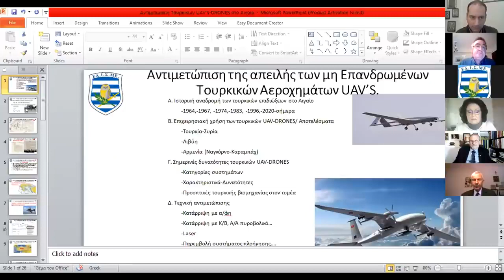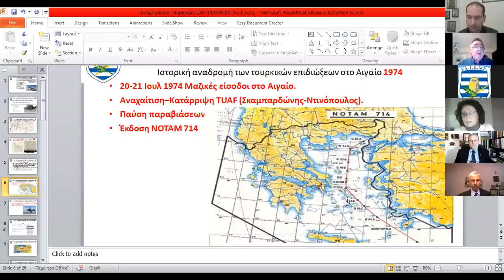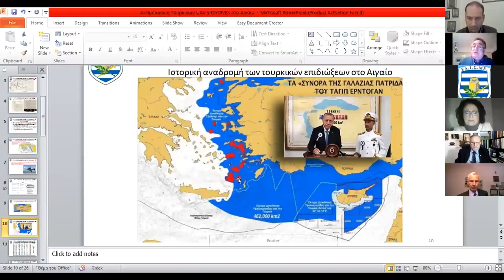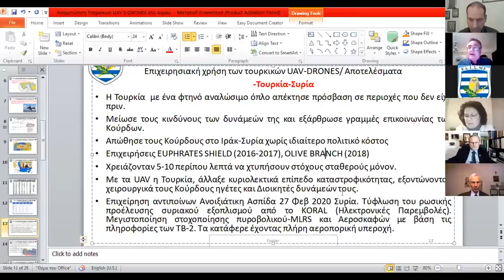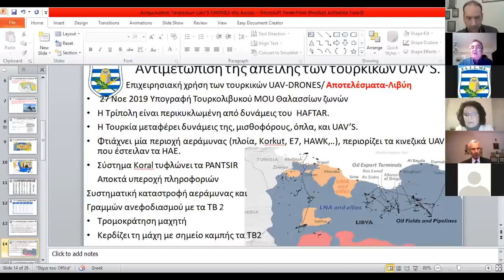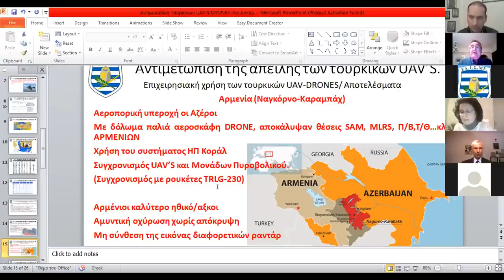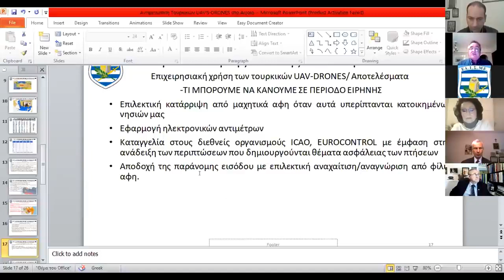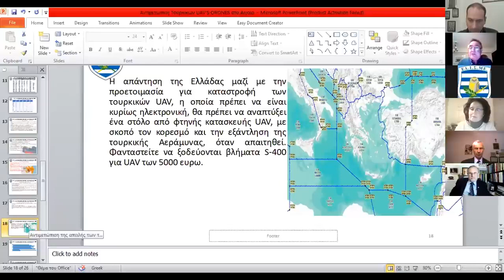Πως φτάσαμε στις μαζικες παραβιάσεις στο Αιγαίο - Ανπτχος Κατσαρός